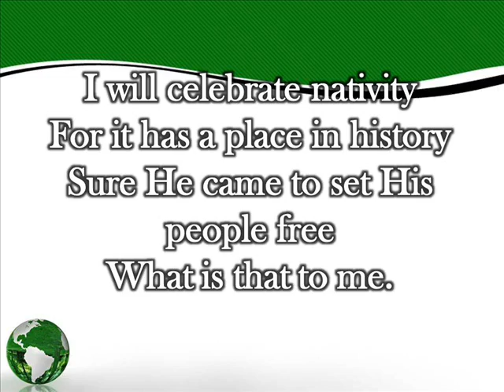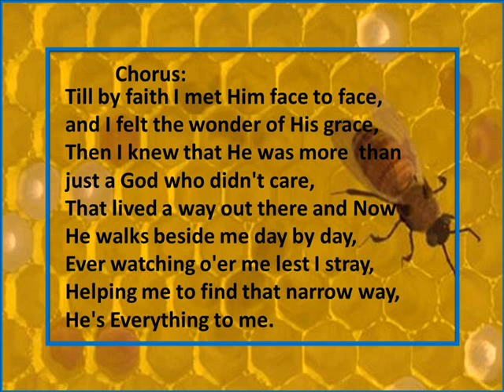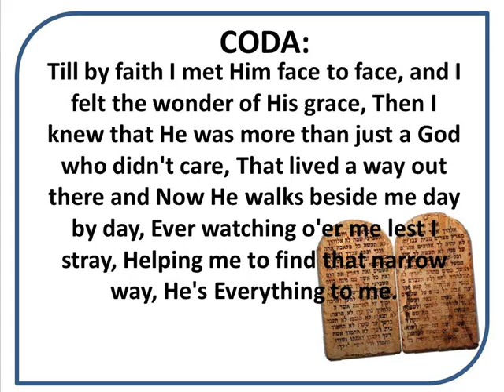He's everything to me